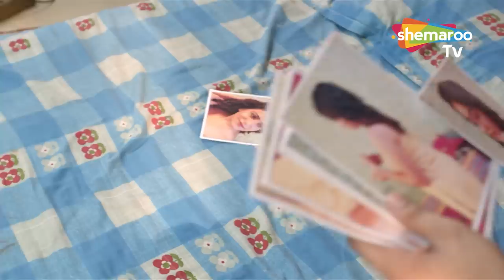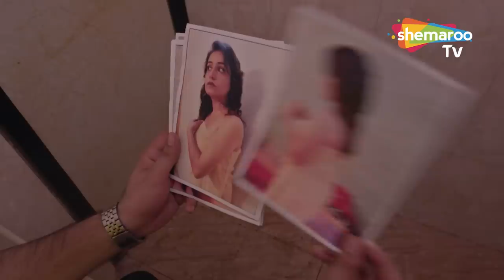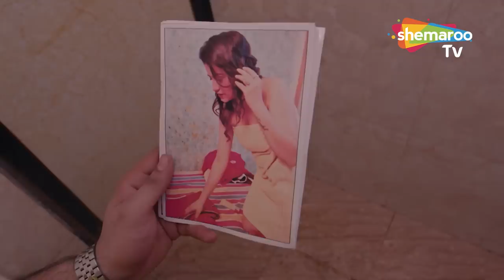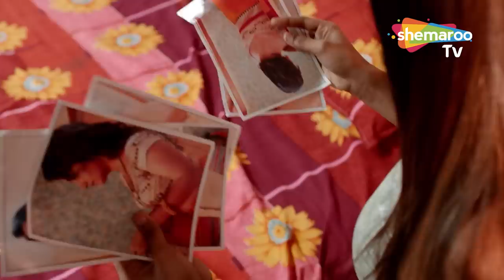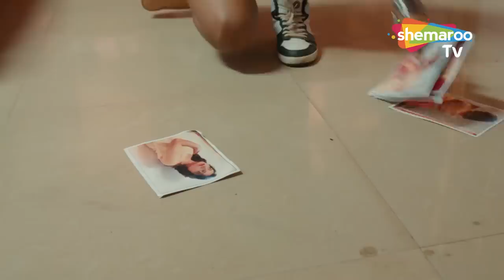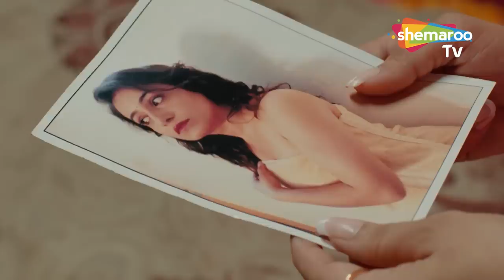सौतेली माँ और लाडले बेटे का रिश्ता | Crime World | Laadla Beta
Bollywood Comedy
Follow us on: